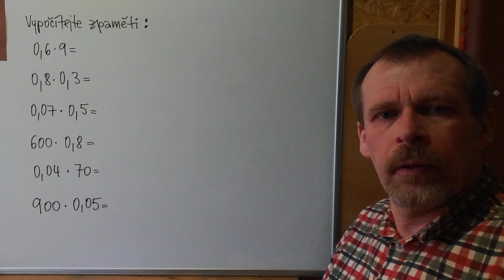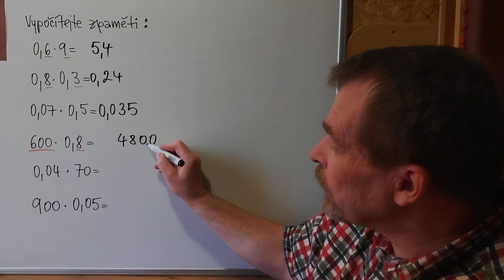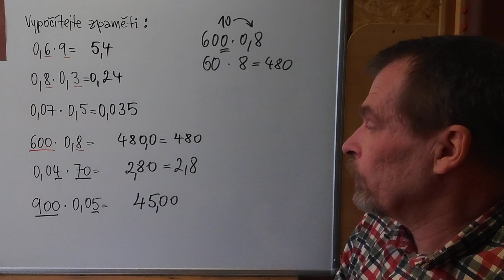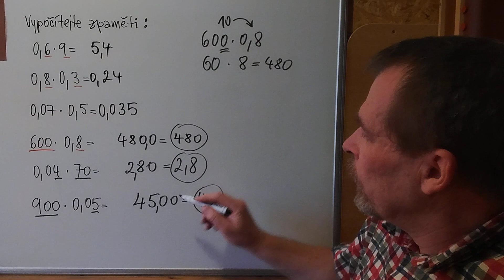Jarní opakování - desetinná čísla - násobení